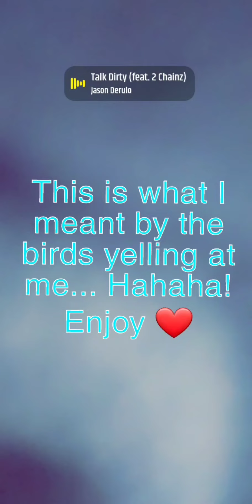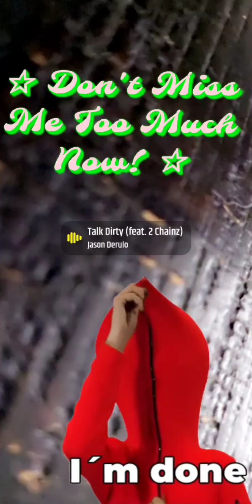Sexting Babble Dabbles